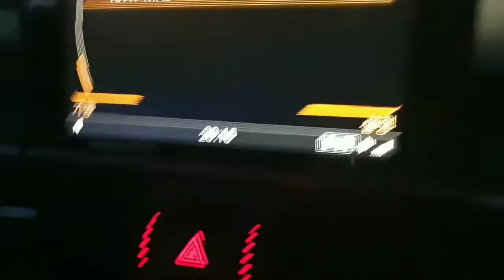Grocery Haul for my birthday VLOGS #3